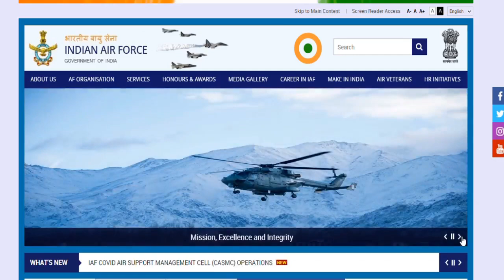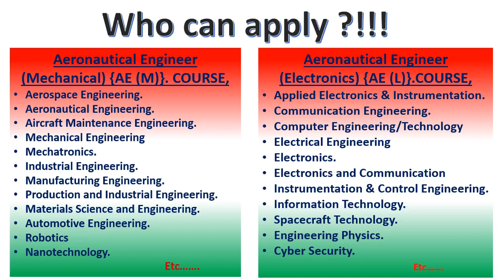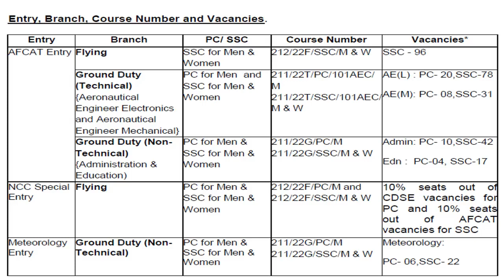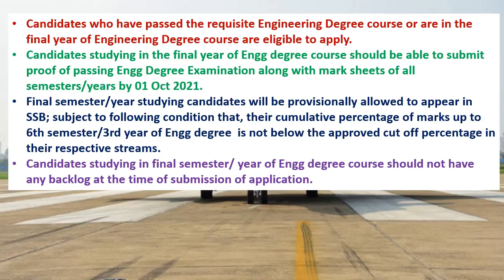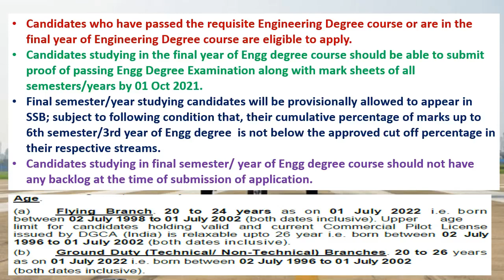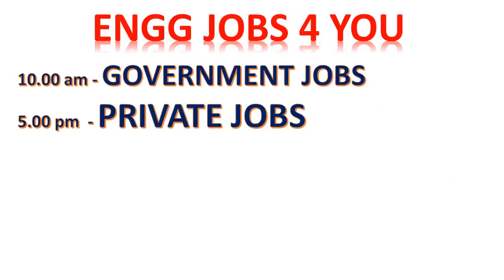AIR FORCE recruitment 2021 | GOVT jobs for Engineer | GRADUATES JOB | FRESHER’S JOB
This video is saying about the job details of Indian AIRFORCE recruitment 2021.
Indian Air Force offers opportunities for UNMARRIED MALE & FEMALE candidates to the Short Service Commission (SSC) in the Flying Branch and permanent commission (PC) & Short Service Commission (SSC) in the Ground duty (Technical & Non technical) branches through Air force Common Admission Test (AFCAT).

Websites and Email ids for application

Aspirants for IAF are required to apply online by using the On or before 30th JUNE , 2021.